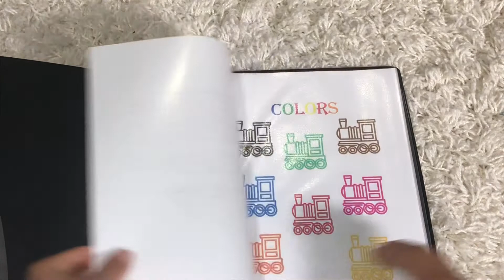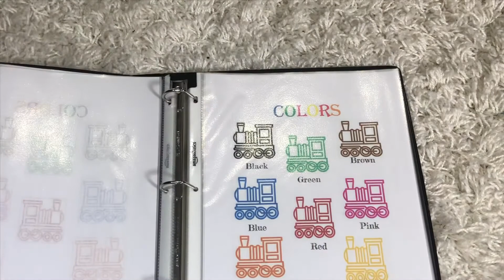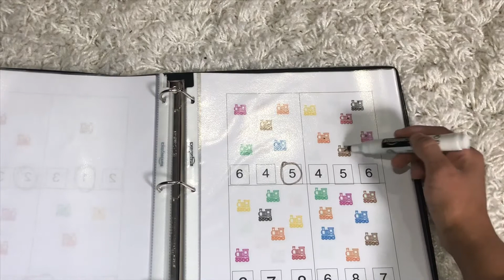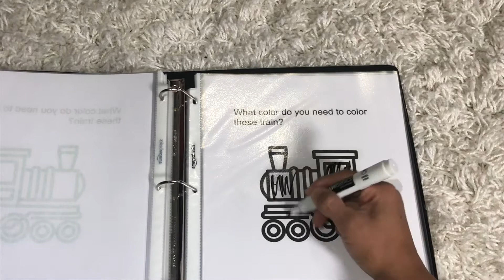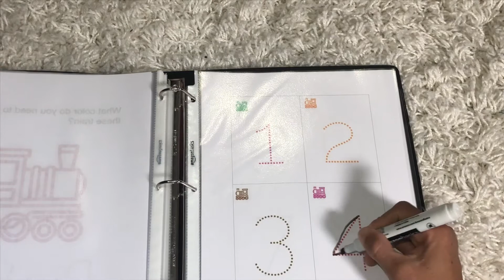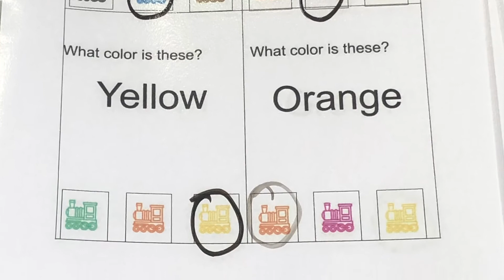2020 Printable Giveaway, Digital pdf preschool toddler learning binder Coronavirus distance learning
Colors alphabet numbers
You will get a PDF file to your email for you to download and print

I will pick 15 winners

I will pick winner all winners have to do is send email and I will send you the PDF file for you to print out and i would appreciated if i get feedback about it